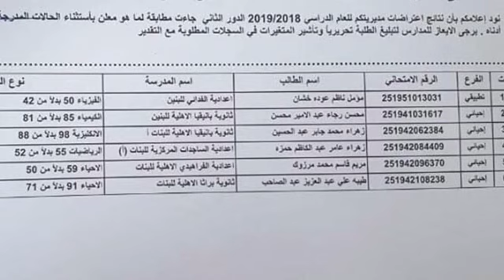نتائج اعتراضات محافظة النجف للصف السادس العلمي الدور الثاني 2019